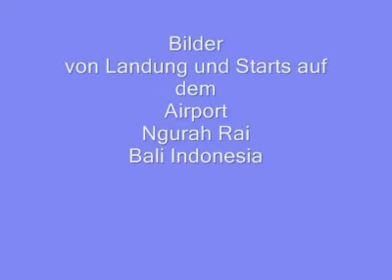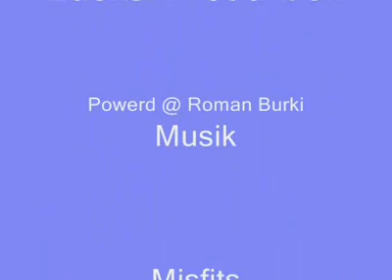Air Spotting Bali Indonesia Video